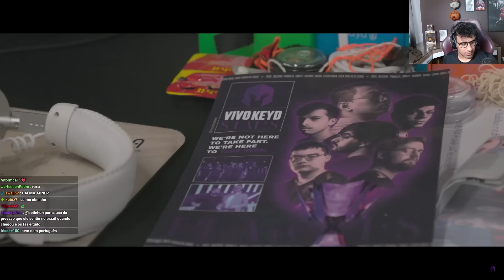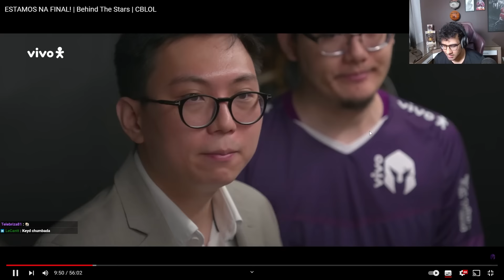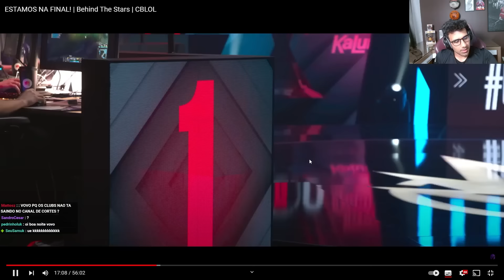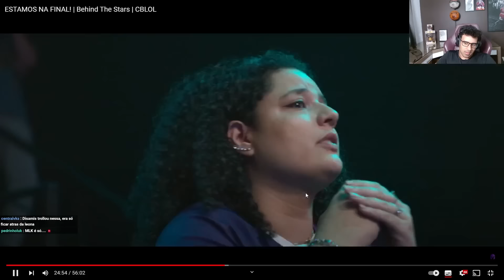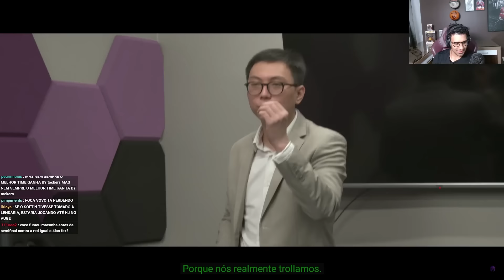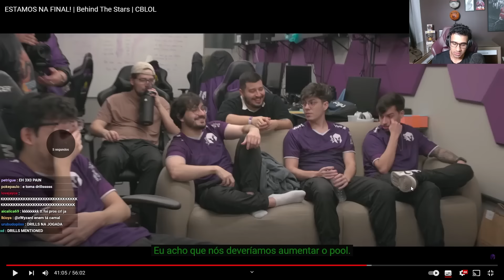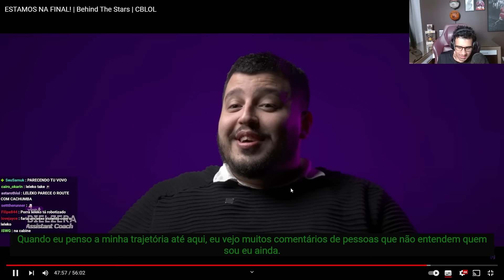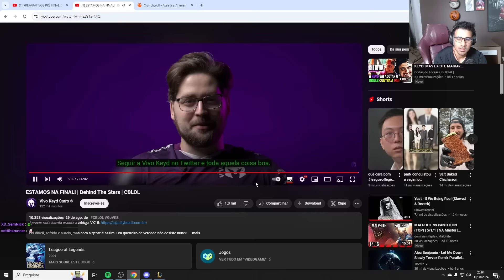🚨 O SEEEL TÁ COM SANGUE NOS OLHOS PRA GANHAR o ÚLTIMO CBLOL? ABSOLUT REAGE ao BEHIND THE STARS